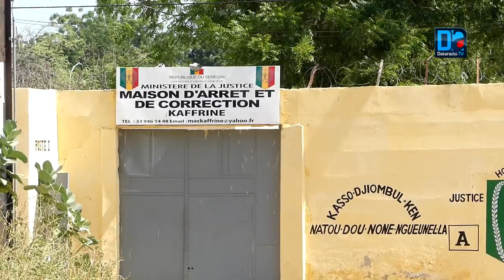Affrontements entre deux communautés à Kaffrine: Le père d'une des victimes réagit